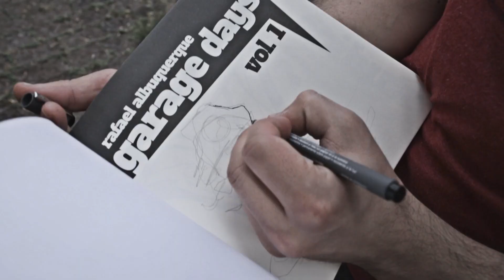Teaser - Rafael Albuquerque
Quadrinhos para Barbados é uma conversa de adulto sobre novela gráfica. A cada semana, publicaremos vídeos com um autor diferente.

Rafael Albuquerque é um barbado premiado, criador de best sellers e trabalha para as principais editoras norte-americanas. Já viu que tem história pra contar, né?